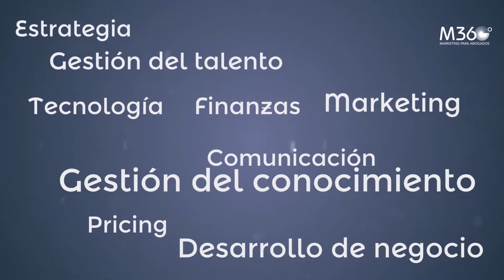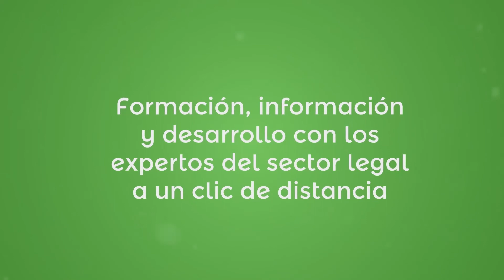La ciberseguridad en los despachos de abogados | Silvia Barrera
Los despachos de abogados somos un objetivo de los ciberdelincuentes. Gestionamos abundante información confidencial cuya divulgación podría ocasionar daños a nuestros clientes y destruir nuestra reputación. En este webinar Lidia Zommer, socia directora de Mirada 360º, charla con Silvia Barrera, Inspectora de Policía Nacional, experta en tecnología, cibercrimen y ciberinvestigación, sobre cómo actuar antes, durante y después de un ataque a nuestro sistema.